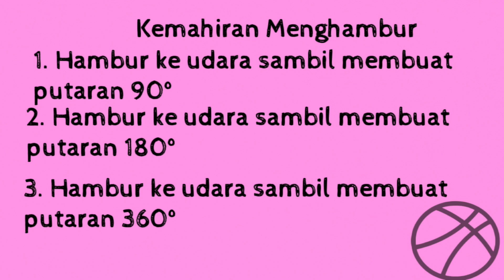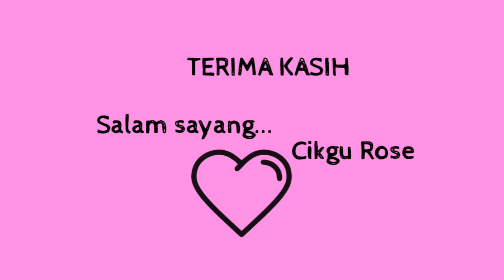PJPK KSSM TING 1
seronok belajar